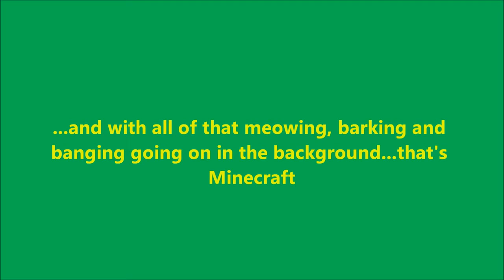Educators & Students Brainstorming & Collaborating in Minecraft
Our Monday Minecraft group is facilitated by a 16 year old high school student. Here we are, a group of educators and student, collaborating on the development of a professional development activity.